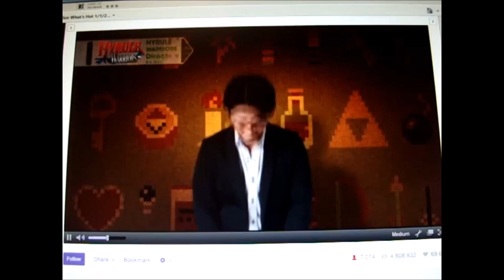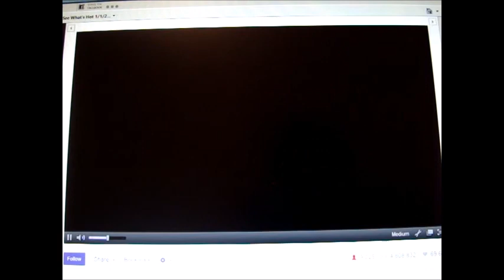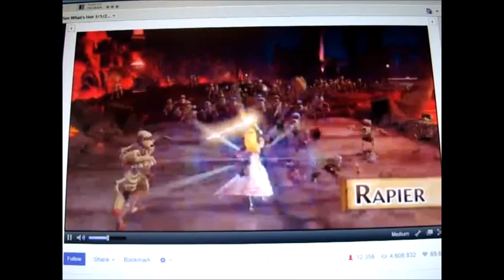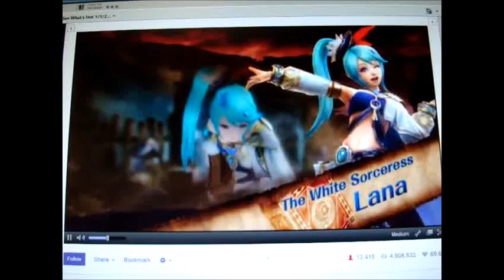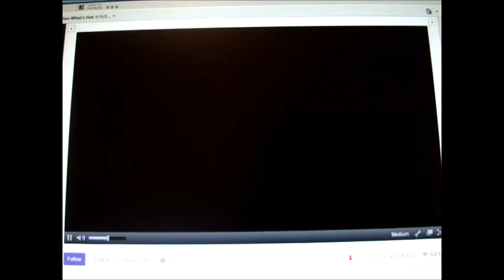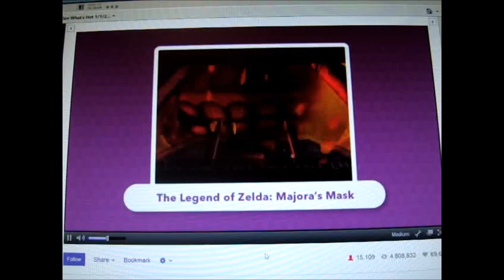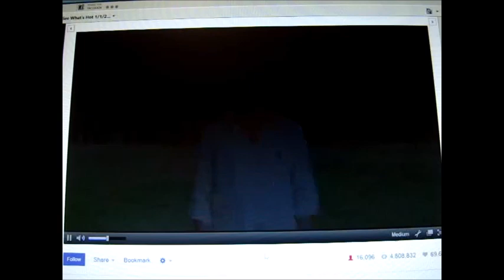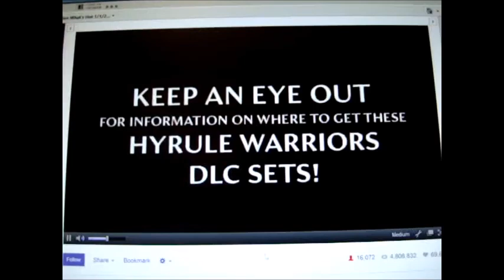Hyrule Warriors Direct Reaction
This is my reaction to the Hyrule Warriors Direct, which happened 8/4/14. Please pardon the bad quality...